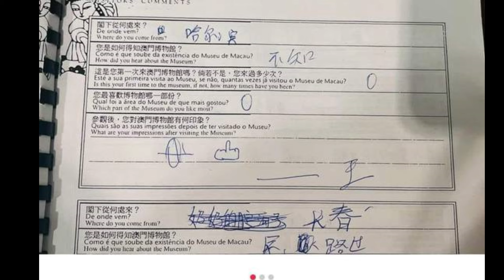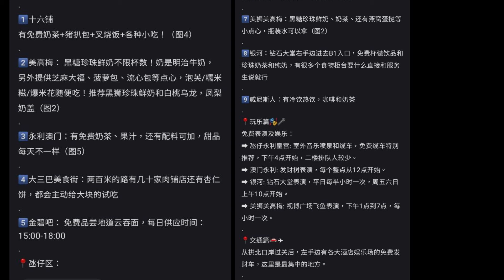🔴大陸遊客又玩野？老人家唔排得隊要求直入博物館！事後更上小紅書唱衰澳門！十五蚊都話貴免費又話唔要排隊！｜CC字幕｜Podcast｜日更頻道